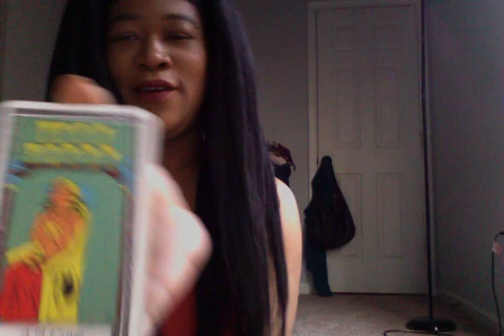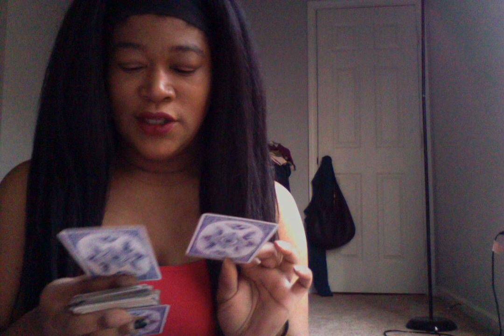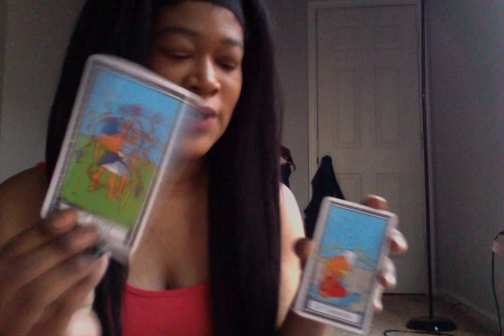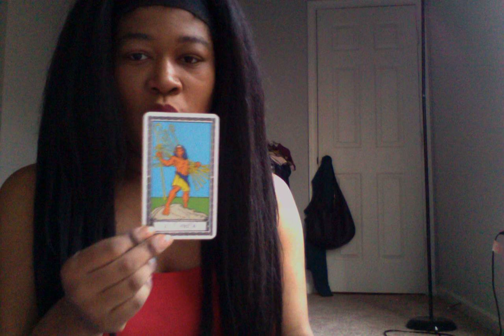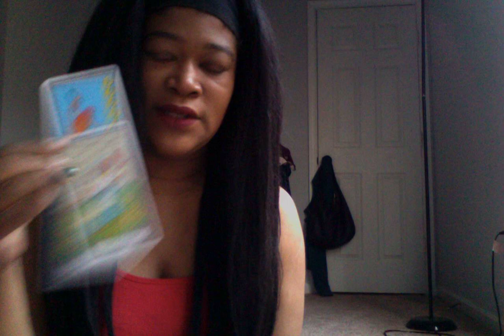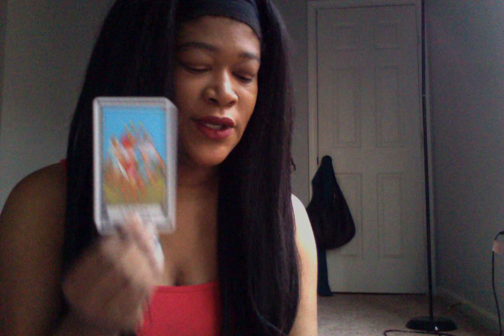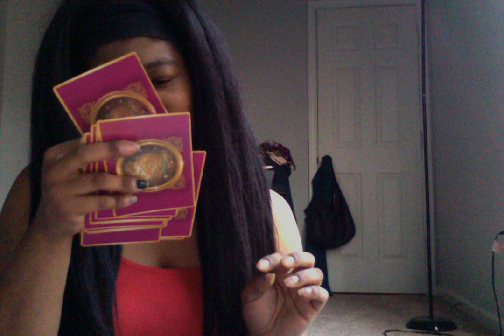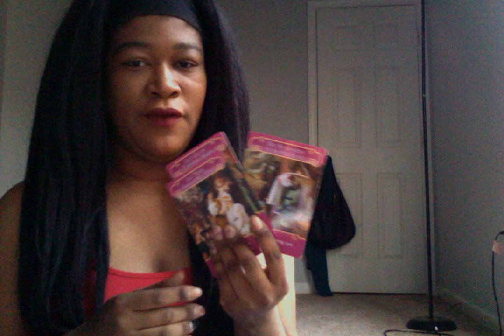💛TAURUS💛SECRETLY YOU LOVE THEM💛JANUARY MONTHLY TAROT CARD READING 2019💛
ALL READING DELIVERED WITHIN 24HRS OF PAYMENT